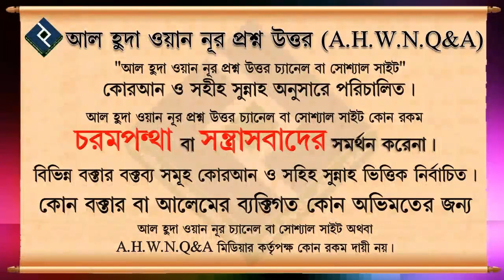রাসূল সাঃ এর নাম নিলেই কি দরুদ পড়তে হবে ᴴᴰ┇শাইখ ইসহাক বিন ইব্রাহিম